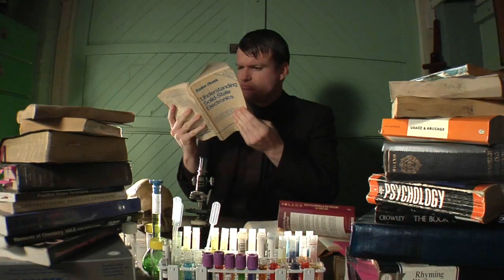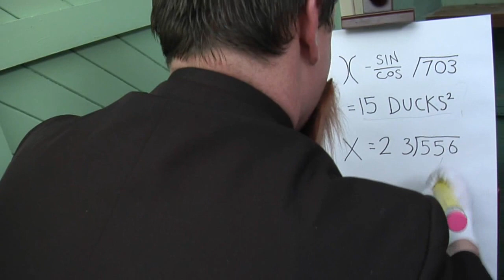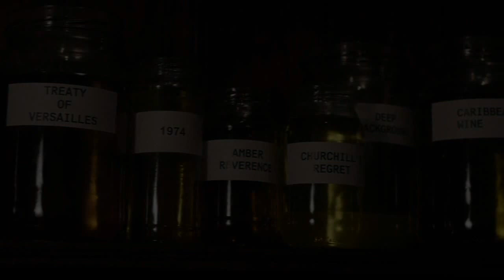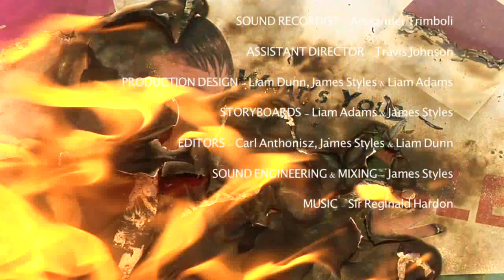PROBLEMICO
An amateur megalomaniac's dreams are crushed when his expectations far surpass his abilities...

NOTE: Please make sure to switch resolution to HD.